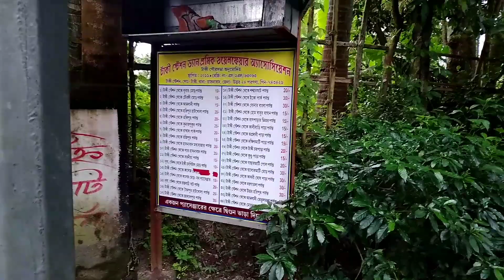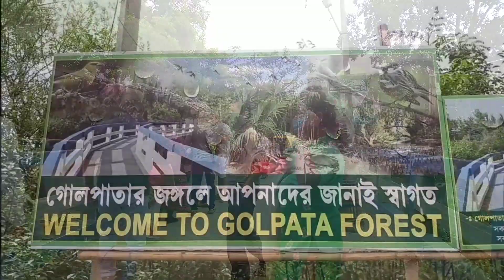Taki Tourist Spot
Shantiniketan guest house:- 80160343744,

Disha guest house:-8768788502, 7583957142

Taki pourosova otithisaka govt. of India

Toto Driver Bablu (Taki) - 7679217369
Toto Driver Mijanur (Taki) - 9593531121